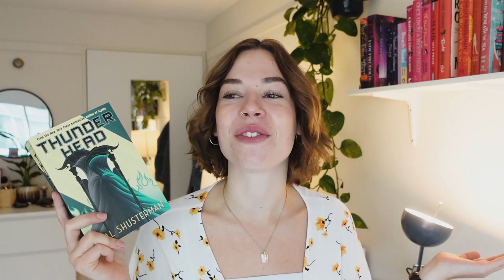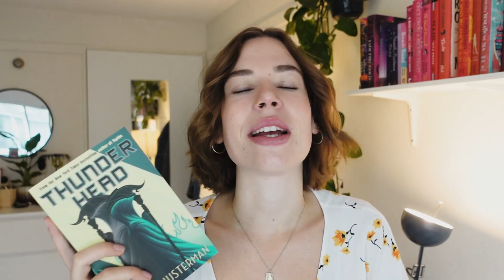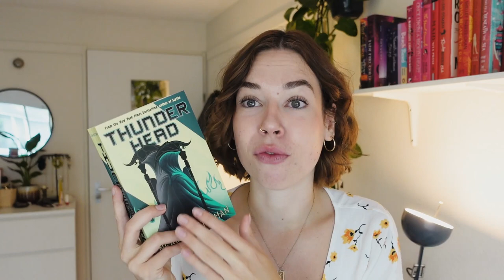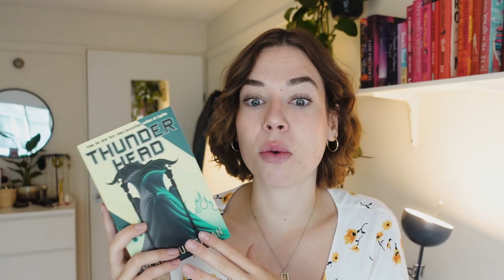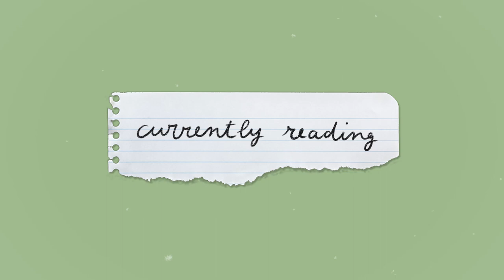a LOT of mixed reads 🥴 my AUGUST WRAP-UP!!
Let's stick to my goal to do more monthly wrap-ups and talk about the 4 books that I read in August hehe

00:00 quick intro
00:14 sabine reading a sequel??!
3:31 everyone's talking about this book
5:47 a wanna-be-emily-henry read
8:45 everyone's most anticipated release was.
9:56 currently reading
10:52 my fall plans & outro